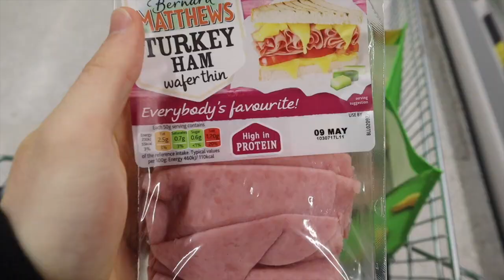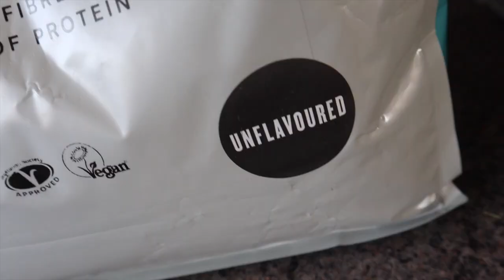What Is Bulking | My 3 Month Bulking Program | How To Plan Your Own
Use code - JOEL20

Filmed and edited by JOEL BENJAMIN

ABOUT ME:
I am a professional Dancer, Singer, Actor, Tricker, Model, Musician and Personal Trainer from the UK. I travel all round the world due to my job and since my girlfriend and I are in a long distance relationship, we love to travel and go on adventures together as a means to see each other.